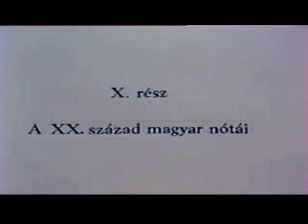A 20. Század magyar notái ( ID. Jároka Sándor és Zenekara) 1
ID.Jároka Sándor és Ifj. Jároka Sándor.

Roby Lakatos, Sándor Jároka, les 100 violons Tziganes de Budapest, Lajos Boross, Ferenc Sánta